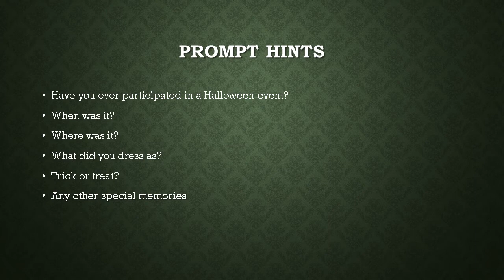The Book of Me - Prompt 9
Continuing the weekly series of the Book of Me